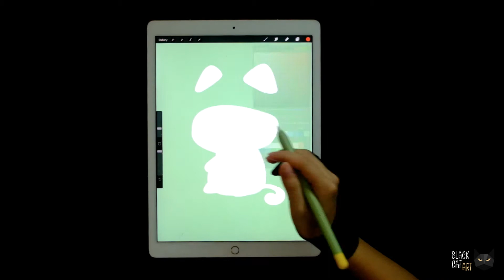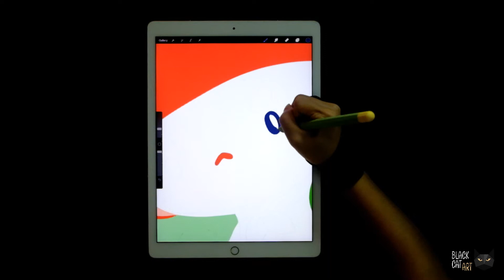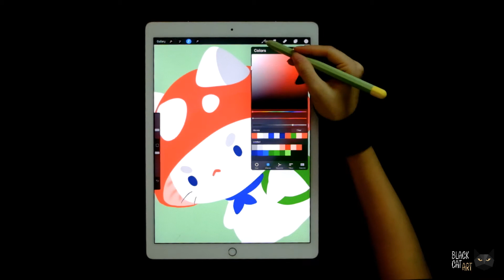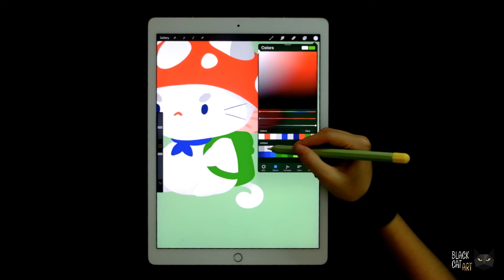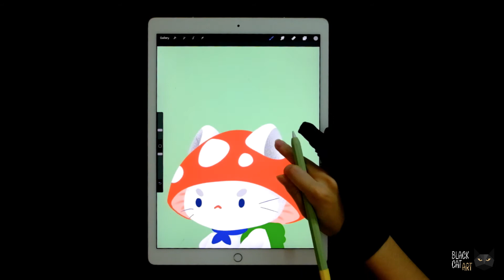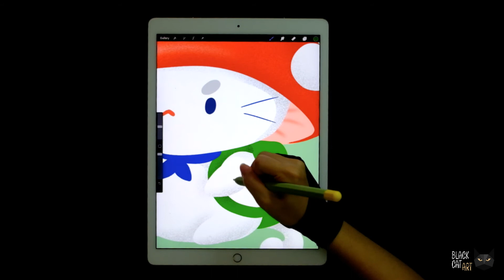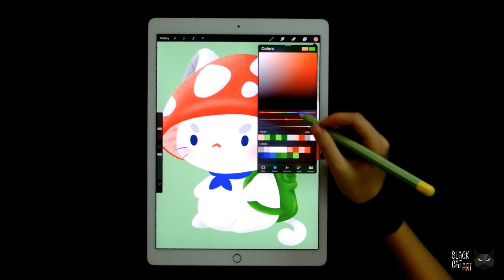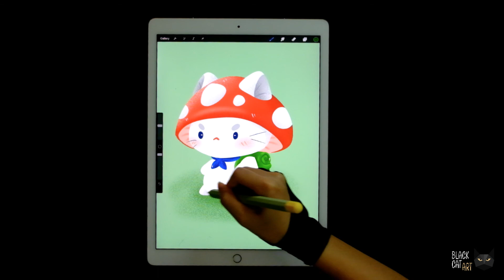Cat | Digital Art with Procreate